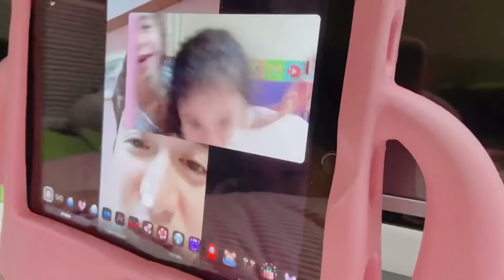Melason Family Reunited | Umuwi Na Si Papa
LYKA @momshie_melai_ @papsi_jason